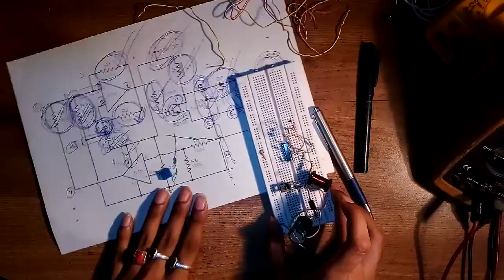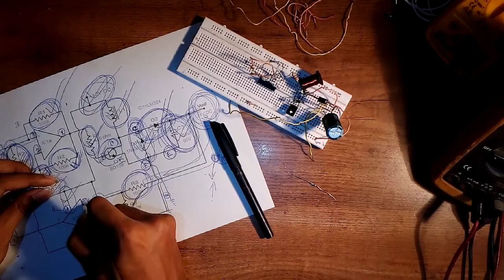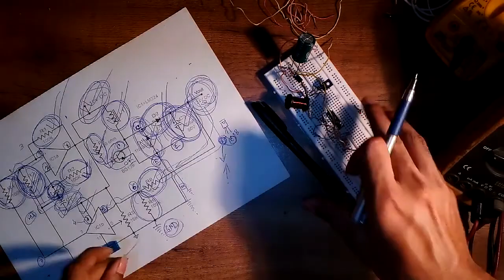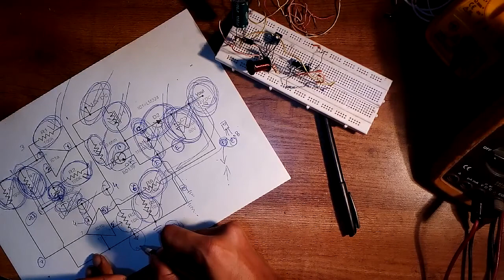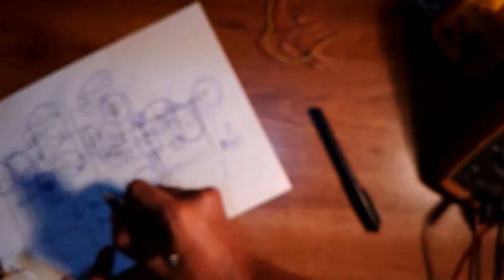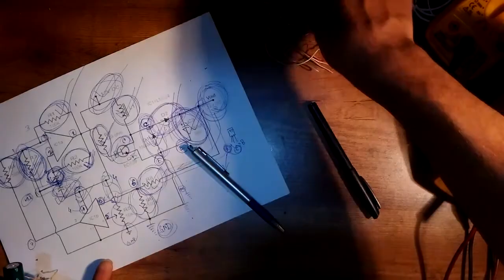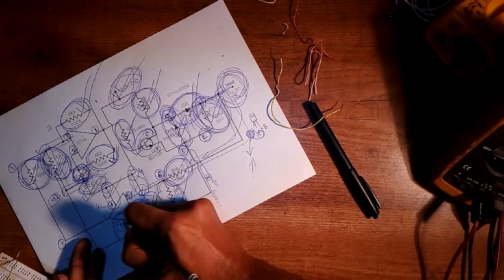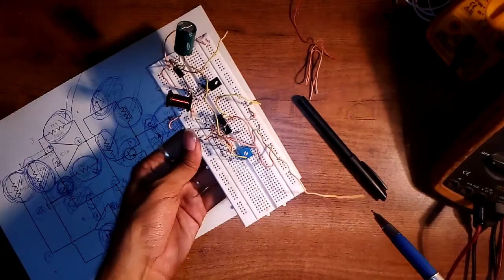(PART - 2) How to Make Complex Breadboard connection - 12V to 24V Boost Converter on Breadboard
Musics Used :-
Killing Time
MacLeod's description:
Genre: Electronica
Length: 3:24
Instruments: Synths
Tempo: 100